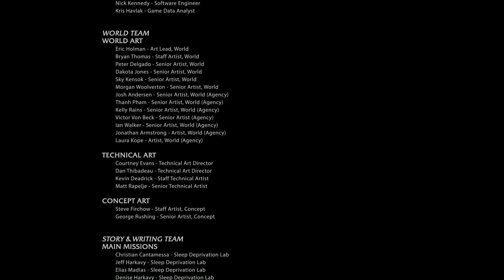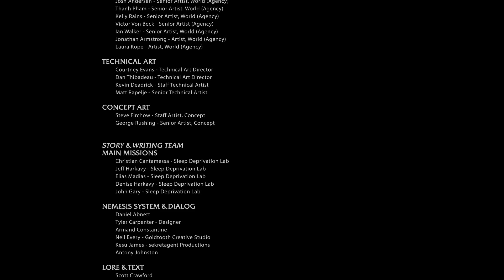Прохождение Shadow Of Mordor № 33 (Мордор в огне. Финал) [На русском языке]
Обзор/Геймплей/Летсплей/Прохождение Shadow Of Mordor на ПК/PC на русском языке
Review/Gameplay/Let's play/Walkgrouth Shadow Of Mordor on PC in Russian
ОРКИ ДОЛЖНЫ УМЕРЕТЬ!)

Доп. теги